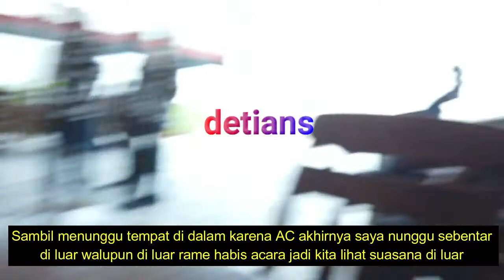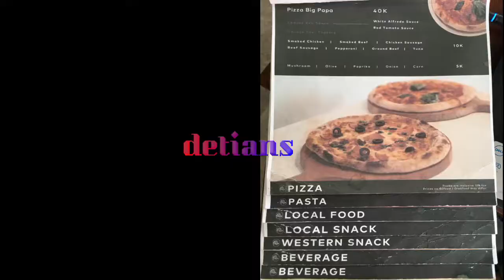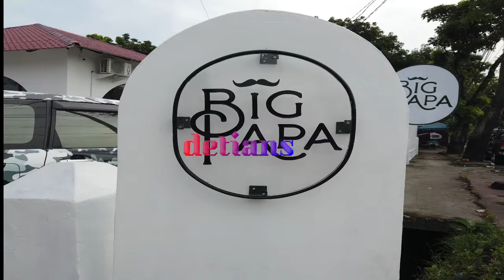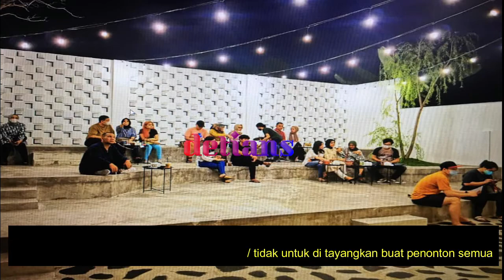BIG PAPA II Jl Gajah Mada II Wajib Coba II Tempat Nongkrong II Medan II New Normal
Tempat Ini sangat nyaman serta harganya sangat bersahabat , buat anda suka nongkrong silahkan kunjungi tempat ini . Untuk lebih jelas tonton sampai habis agar anda mendapatkan info terbaru .Makasih